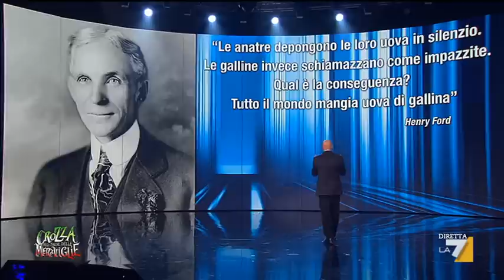Crozza nel Paese delle Meraviglie - Puntata 05/12/2014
La nuova puntata dello show di Maurizio Crozza nel Paese delle Meraviglie con: la mafia a Roma, Salvini in viaggio al Sud, Renzi ed il Job's Act, e le imperdibili sorprese del Senatore Razzi e del Viperetta!